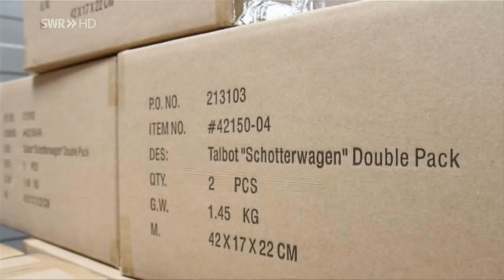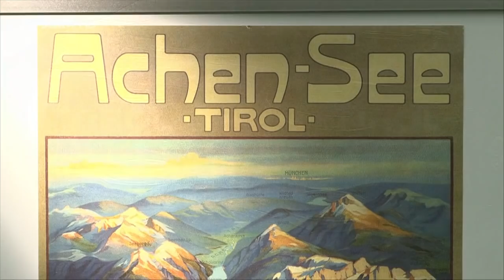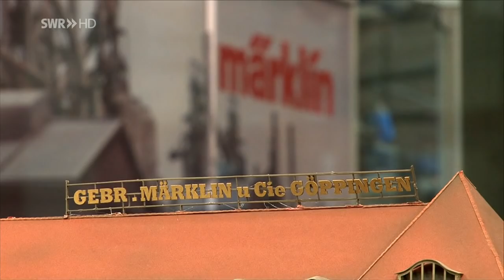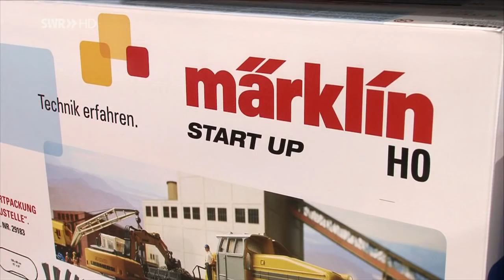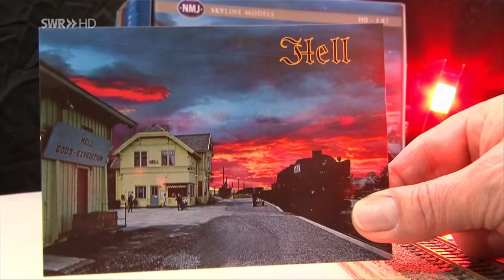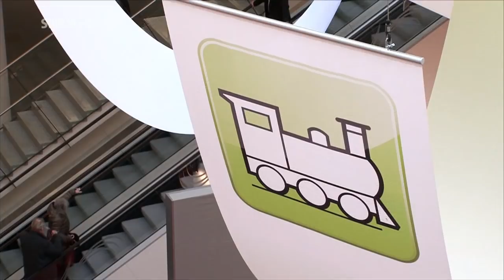Nürnberger Spielwarenmesse 2014 - Teil 1| Nuernberg Toy Fair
Ob LED-Dioden für Häuser und Autos, neue Spur-Z Bahnen oder digitale Steuerung für das Smartphone. Eisenbahn-Freunde fiebern jedes Jahr darauf, alles rund um die Eisenbahn in Nürnberg zu erfahren.
Ein Film von Bernhard Foos, Folge 808 vom 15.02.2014